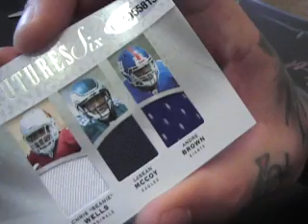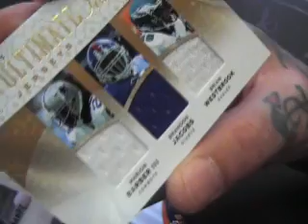Henry's 2009 Ultimate Collection Football 2 Box Break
Here it is Henry. Thanks again man, Chris J.